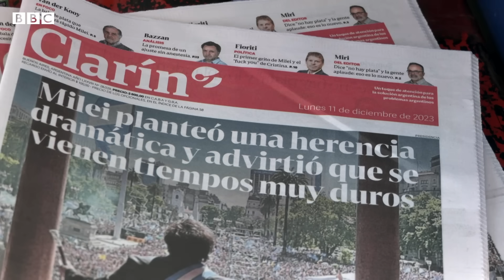3 claves para entender el megadecreto de Milei para liberalizar la economía de Argentina | BBC Mundo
El presidente de Argentina Javier Milei emitió un Decreto de Necesidad y Urgencia que implica más de 300 medidas e incluye la derogación de numerosas leyes y la privatización del sector público.
Luego de conocerse en Buenos Aires hubo protestas contra las medidas.

● Presentación y guion: Ana María Roura
● Investigación: Veronica Smink, Ana María Roura
● Edición de video: Laura García
● Editores: Natalia Pianzola, Verónica Smink, Matías Zibell